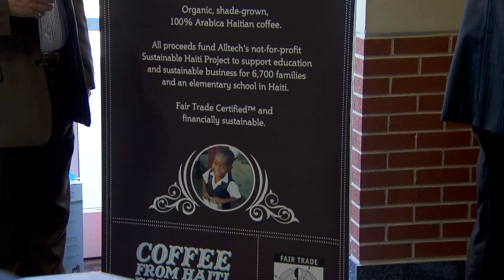Symposium Avenue 2011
See what Game Changers are on the Alltech Symposium Avenue in 2011